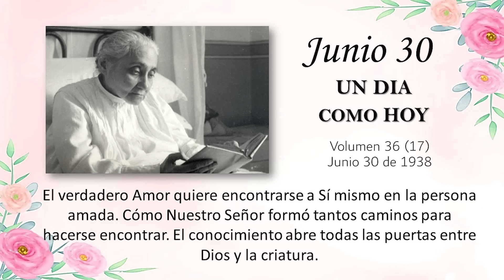JUNIO 30 - UN DIA COMO HOY // Libro de Cielo (Doctrina de la Divina Voluntad)